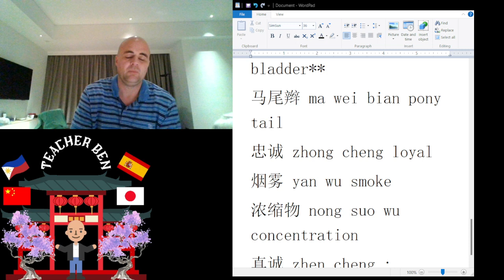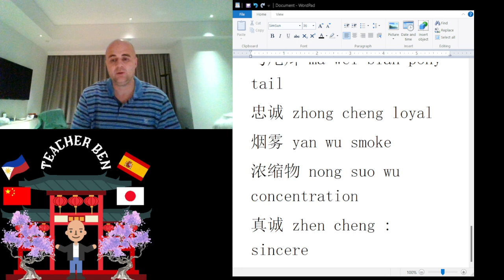Vocabulary My Chinese Students Struggle With part 22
This is my Twenty Second installment in the on going series of "Vocabulary My Chinese Students Struggle With."